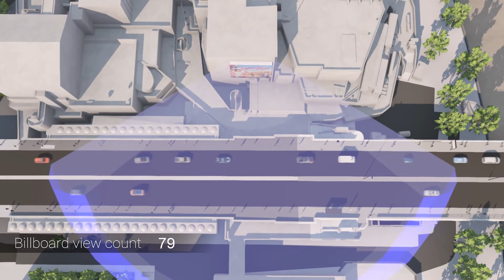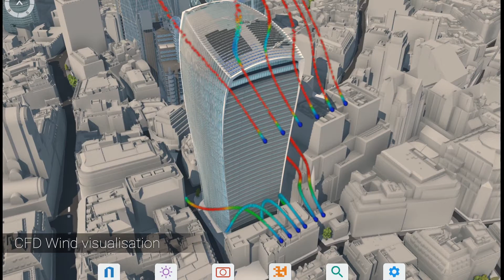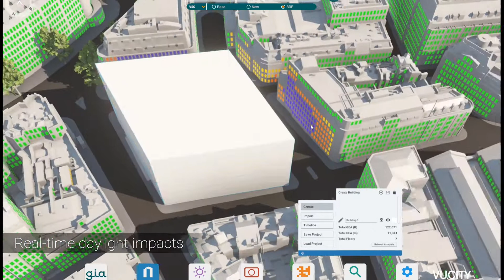The Future is VU.CITY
Explore all the different sectors that can benefit from our smart city platform